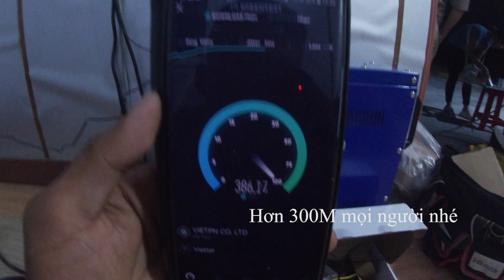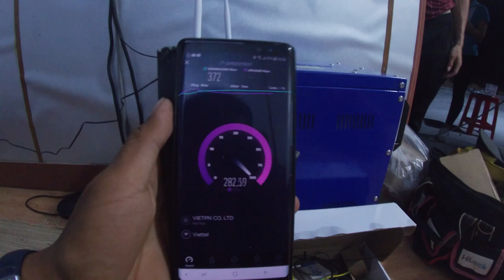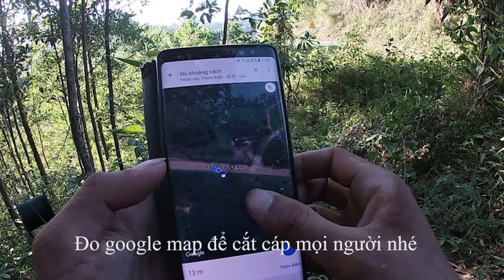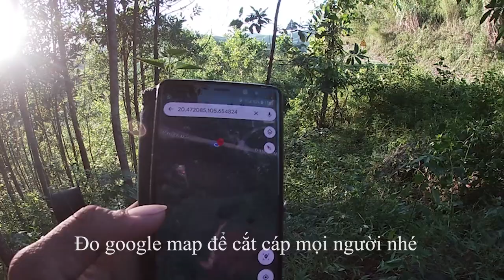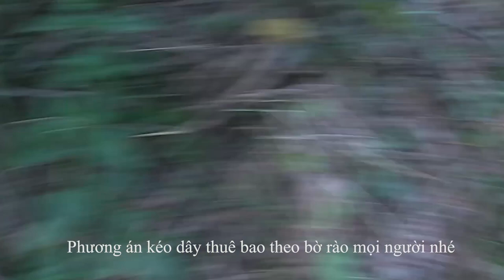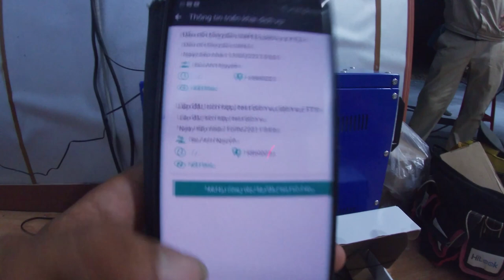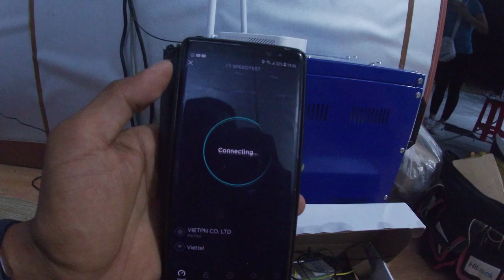Phần cuối: Lắp đặt gói cước super net 5 viettel . Trang bị 1 wifi chính và 3 wifi phụ! đổi tên wifi